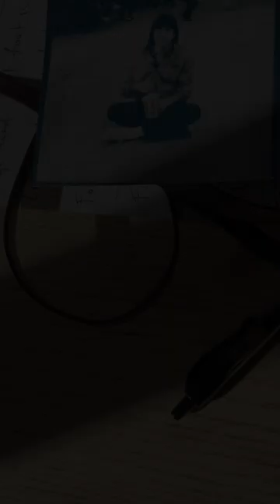Ken Hada Photography John Stamos Universal Studios 1981 Cyanotype Print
This was either right before or the first week of johnstamos job on General Hospital